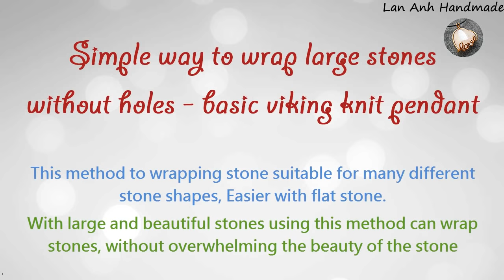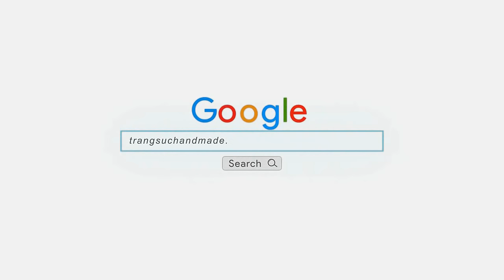Basic viking knit pendant with big stone no holes - full version ( slow ) 340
Basic viking knit pendant with big stone no holes  - knitted wire pendant making
 This method to wrapping stone suitable for many different stone shapes, Easier with flat stone.
With large and beautiful stones using this method can wrap stones, without overwhelming the beauty of the stone
With simple steps and simple tools Anyone can make their own accessories
With creativity you can change some details to create your own style

 wire size to make pendant with flat drop cat eye stone 30x20mm (can + a few centimeters to depreciate)
18 gauge ( wire diameter 1.0mm ) : 15cm( 6 inch) = stone perimeter + 7-8cm
28 gauge ( wire diameter 0.3mm ) : 100cm( 40 inch) = perimeter stone x 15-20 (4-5 round)

TIPS :
- Before doing, the wire should always be straightened, to bending is even and more beautiful
- Loop wire back to not slip
- always wrapped according to one direction
- if the wire can not be through holes, you can bend the wire to wire through the easier
- The last round pulls tight wire to fixed the stone